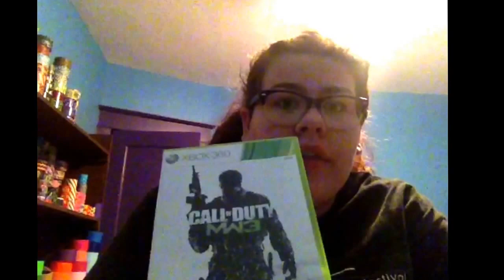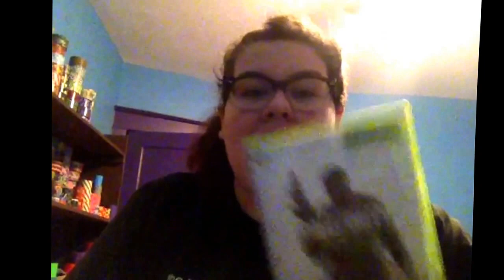Things I hate ! //Carafe Tea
here are a few things that I hate,but do not worry you are not in there.